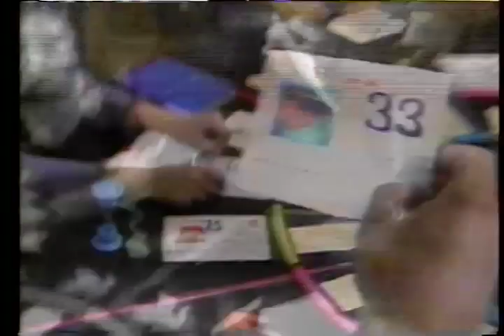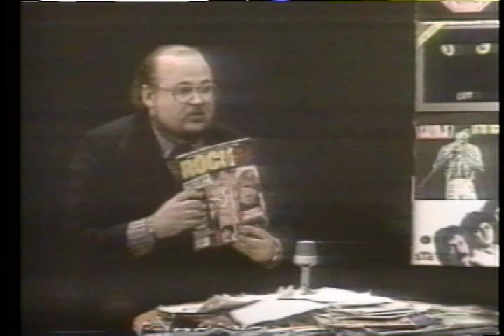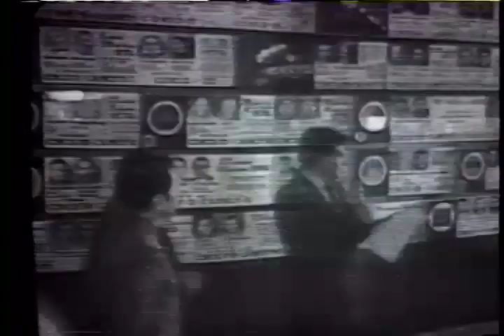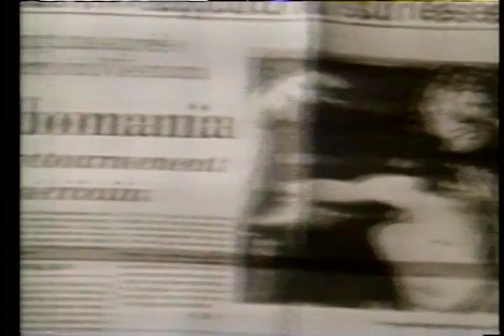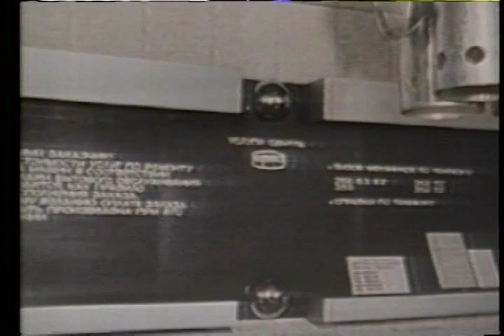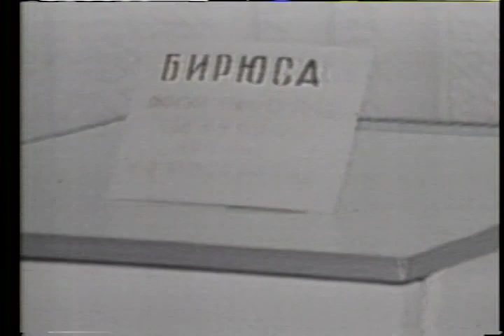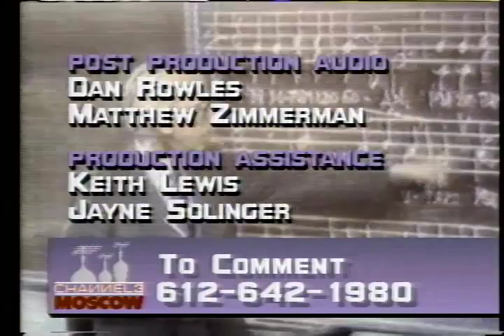CHANNEL 3: MOSCOW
1986 ARC Identifier 54306 / Local Identifier 306.9173. SPECIAL PROGRAM ABOUT LIFE IN THE SOVIET UNION BASED ON SOVIET TELEVISION. U.S. Information Agency. (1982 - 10/01/1999) Made possible by a donation from John and Paige Curran.